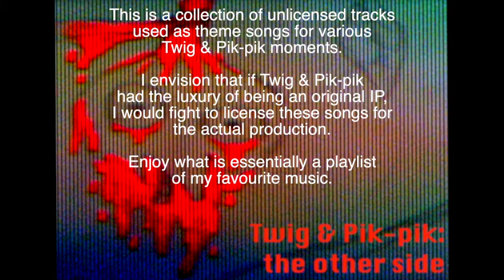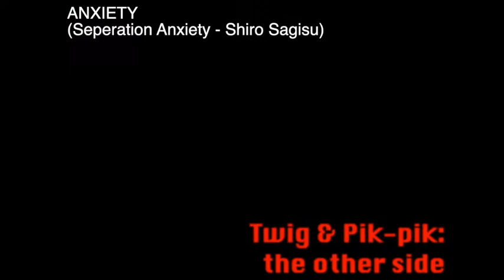Twig & Pik-pik: the other side | Unofficial Unlicensed Song Selection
For those who just wanna chill and listen to the music of Twig & Pik-pik (PART 2).

00:00 Forward
00:10 PIKMIN MUSIC
02:12 OPERATION 01D
08:56 ROADTRIP
12:36 DARKHUNTERS I
14:51 DARKHUNTERS II
16:22 DARKHUNTERS III
17:50 THE SHADOWED ONE
19:03 MOUNTAIN KING
20:17 GUILT
21:50 TRAITORS
24:23 COUP
27:58 SUPERHERO
29:47 SLOW LIFE I
32:16 SLOW LIFE II
37:27 SLOW LIFE III
41:37 BEYOND THE STARS
44:32 GUILD
47:21 ANCIENTRY
48:02 TAMAMA
49:54 BROTHER ROOM
51:30 SISTER ROOM
53:10 CHRISTMAS
55:01 POWER UNLOCKED
1:00:34 ERROR
1:03:22 DARKNESS
1:06:31 ANGELS
1:10:05 MAKUTA
1:11:02 NIGHTMARE
1:15:55 BARACHIEL
1:20:38 PAIN
1:22:04 NOSTALGIA
1:23:44 ANXIETY
1:26:06 JESUS BLEIBET MEINE FREUDE
1:30:49 NO MORE CRUEL ANGELS
1:32:35 CONVENIENCE STORE
1:35:59 PART TIME JOB
1:39:05 THE SECOND COMING
1:40:59 DISCIPLES
1:42:48 VS BALATRON
1:44:42 STARLIGHT PLATINUM
1:46:47 MECHA
1:49:21 HUMAN MUSIC
1:51:05 SKYE & DIMITRE
1:55:02 SPEARS
1:58:33 THRONE OF BROKEN DREAMS
2:02:53 PROMISE
2:04:23 MARS OPERATION
2:07:17 UNBREAKABLE
2:09:55 TIFFANY
2:11:39 MESSIAH
2:15:04 JUDGEMENT
2:19:24 MAXIMUMWARP
2:24:02 DIVINE
2:27:33 VIRUS
2:31:19 REVELATION
2:36:04 ALMIGHTY
2:40:10 FINAL RESULTS
2:42:14 ACCEPTANCE & GOODBYE